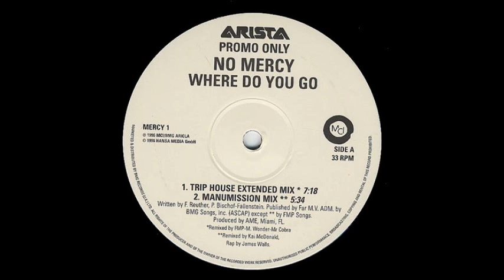No Mercy Where Do You Go Trip House Mix